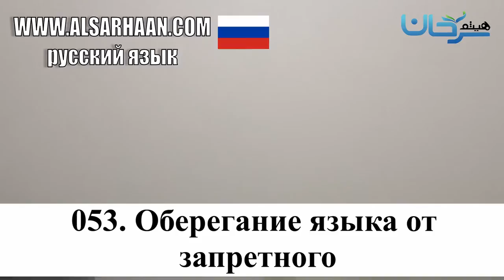053 Оберегание Языка От Запретного